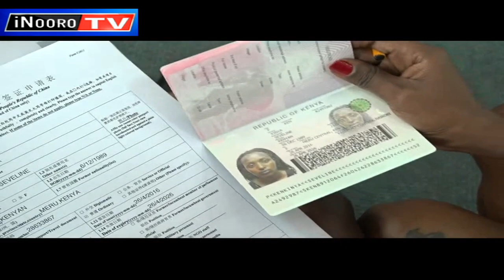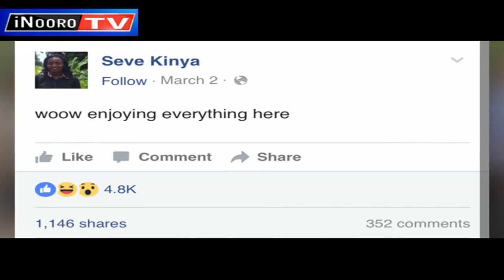Kiroto Kuhinga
Ni kuri undu na hi... Muiritu umwe kuuma county-ini ya Meru atuire eririirie guceera bururi-ini wa China.No tondu ndari na uhoti ya kuoha thabari ya guthii China, Seveline Kinya niatuire itua ria gwithondekera mbica ironania ta e thiinie wa bururi wa china iri ciuikaine na githungu photoshop.Mbica icio niciatumire seveline agie ngumo muno rurenda-ini rwa facebook na agithekererwo muno.Indi, mbica icio niciahutirie mwonjoria umwe guku nairobi na akiirutira kumuteithia gukinyaniria kiroto giake gia guceera china.